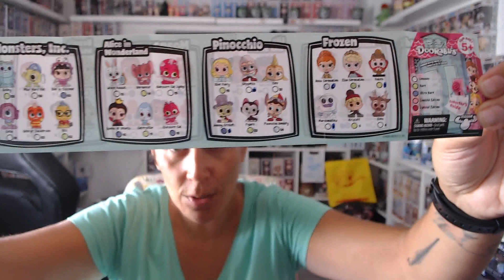DISNEY Doorables SUPER UNBOXING Parte 2/2.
Abrimos dos cajas completas de Disney Doorables de Famosa. Estos muñecos son mystery minis absolutamente adorables que no dejarán indiferente a nadie. . No parpadeéis porque os lo podéis perder.

Funko saludos Maricármenes